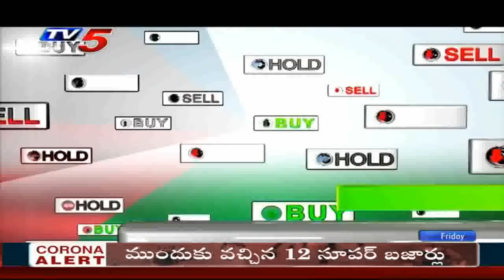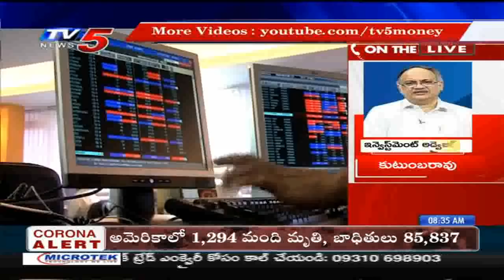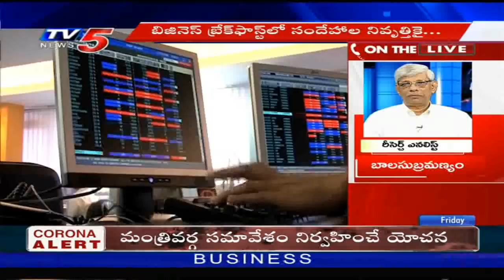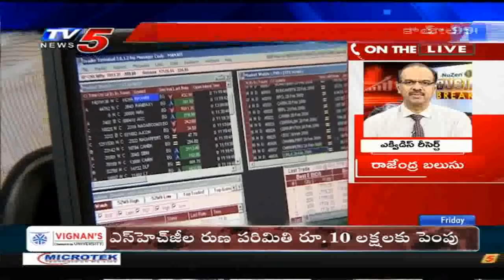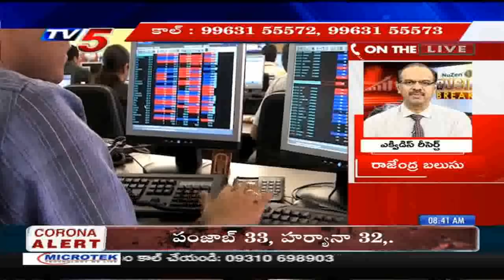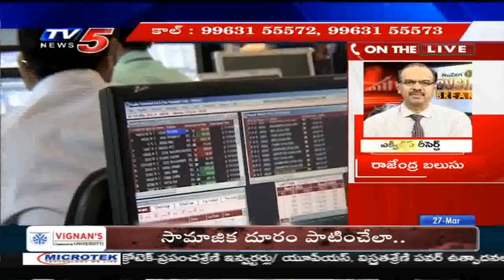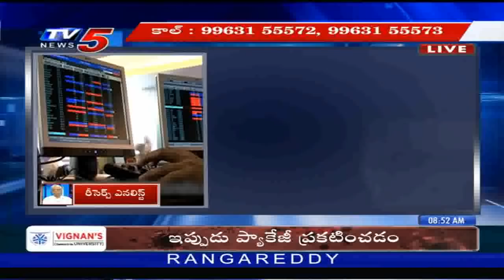27th March 2020 TV5 News Business Breakfast